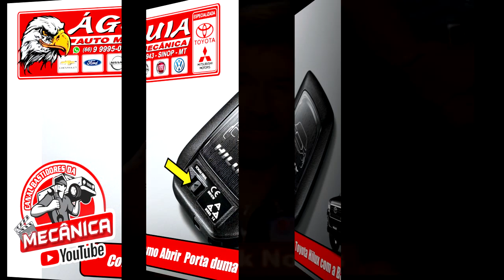dicas // COMO ABRIR A PORTA DA TOYOTA HILUX/SW4 2017 COM A BATERIA ARRIADA?!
Já deu a sua voadora no Like?!

Aprenda como abrir uma Toyota Hilux em caso de uma emergência em que a camionete fique sem bateria!

(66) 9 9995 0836 (WhatsApp)

Os vídeos são gravados na Águia Auto Mecânica, localizada em Sinop MT, assim você pode acompanhar aqui no Youtube o melhor conteúdo sobre reparação automotiva em veículos 4x4!